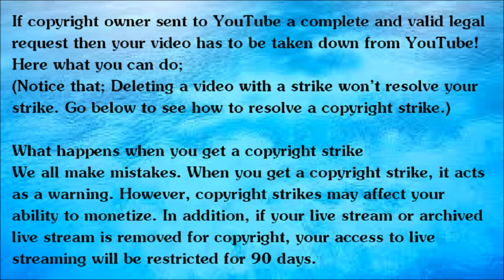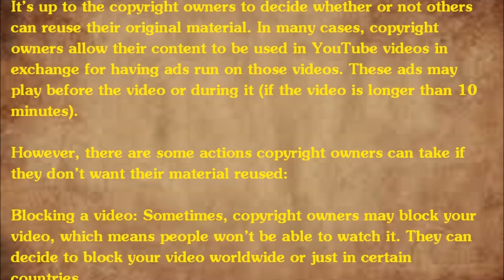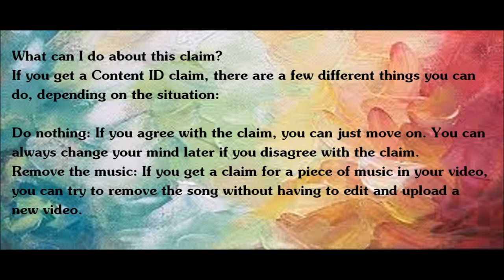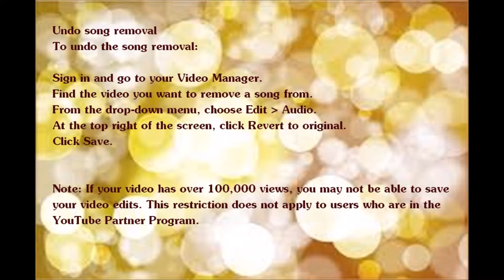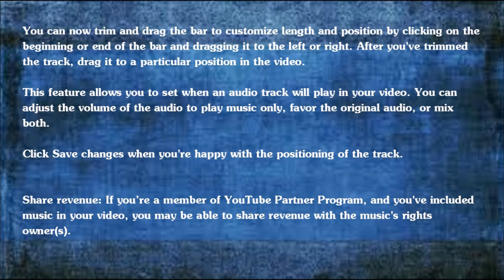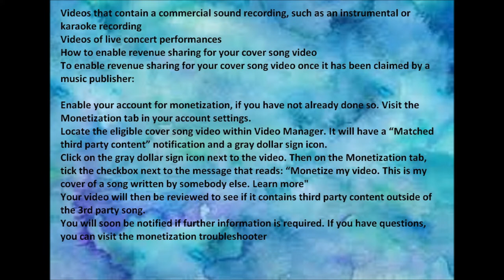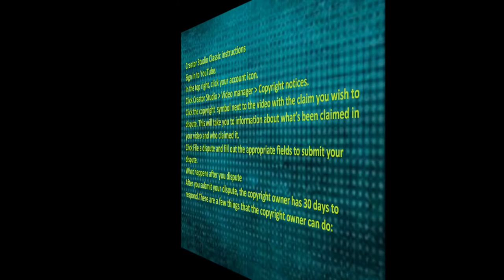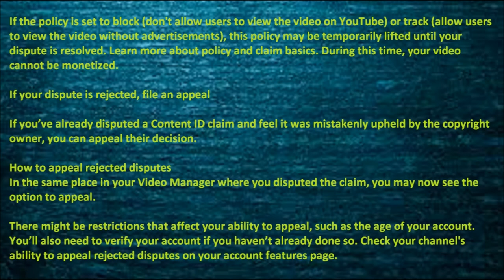Dos and Don'ts on You Tube Part III. Here Are 20 tips for New and Old YouTube Vloggers!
YouTube Rules And Guidelines! Part III
Are you curious about it? Here are another 20 Do and Don'ts on YouTube! In fact, I did this video with you, the new and old vloggers in mind, to answer your question ( What I'm doing wrong) and to help other wanna be vloggers to find answers for so many questions that were hard to find answers for!
Thanks for your appreciated visit.
Philippines My Paradise My Paradise
If you get any comments that advertisers may find offensive, or if the comments are not appropriate for children, it is a good idea to delete them. At one time deleting comments was not a considered good thing. Often you would hear people say, " I never delete a comment". Now with the new YouTube algorithm, it is important to monitor your comments.

Dos and don'ts on YouTube!
You and I know that this info is good not just for beginners for all YouTube Vloggers! I play it safe because of those many who believe themselves to be the experts (The Untouchable).
play /Ned

Another piece of friendly advice; In your intro, if you were asking supporters to click the subscribe buttons "NOW"! for your information any time someone will watch less than a couple of
minutes, It will not be counted as your channel was viewed ( for scoring purpose) and might not count the subscribing too, so better to ask them to click the buttons after watching for a couple of minutes... Good Luck/Ned

Philippines My Paradise